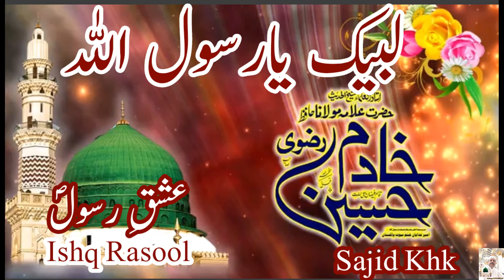Allama Hafiz Khadim Hussain RizviRA/Ehtazaz Hassan/Mai Kutta PAK RASOOLALLAH DA/Heart Touching Voice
Mai kutta pak RASOOL ALLAH da bhonke shor maachawe
Maalik kuta b rakhte hain tu chun ker rakhte hain yeh na ho k jub zaroorat ho tu kuta dum daba ker baith jaye.kuta tu wohe wafadar hota hai k jub mushkil waqt aaye tu samne khara ho
EMOTIONAL BAYAN